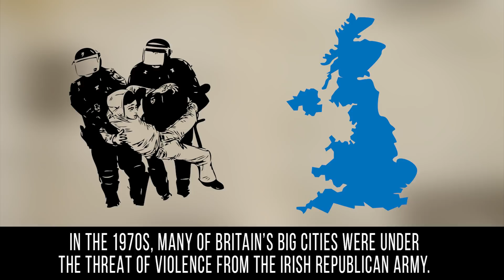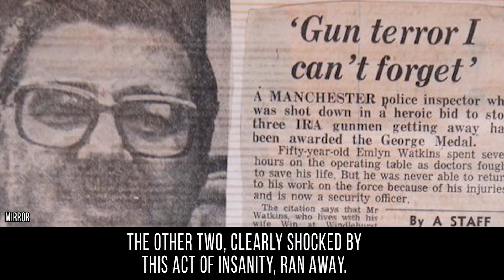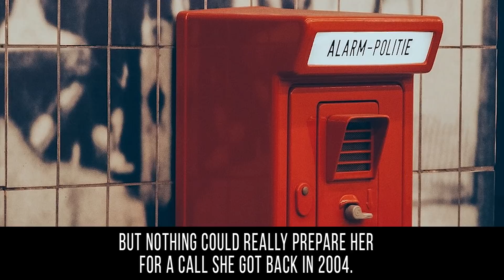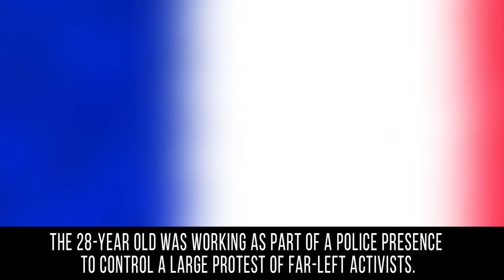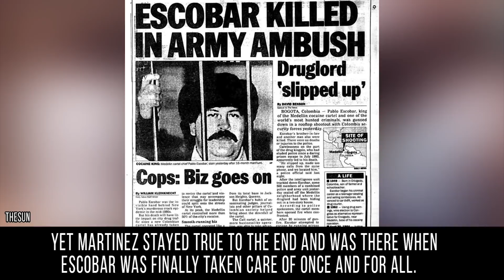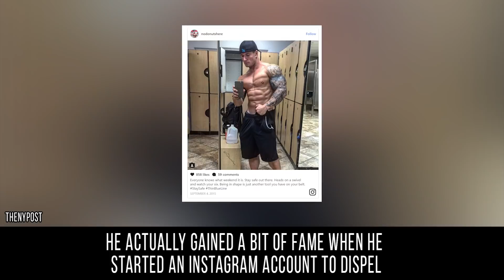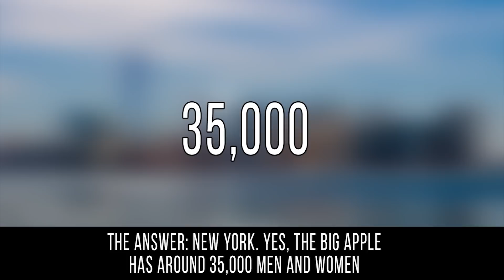10 Police Officers You'd Be Glad To Be Arrested By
10 More Reasons To Break The Law

Every day we see them arresting bad guys, pulling over speeders, taking statements from witnesses and visiting the local donut shops to make sure the chocolate glazed donuts and coffee are extra safe. Of course, we’re talking about police officers. Yet, as in any occupations, not all officers are created equal and we have 10 stories for you that truly stand out.